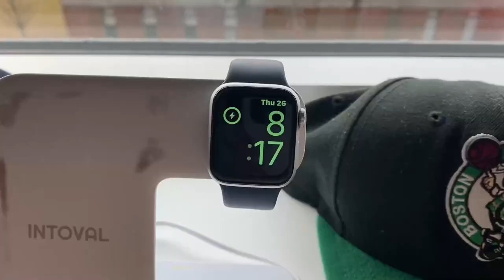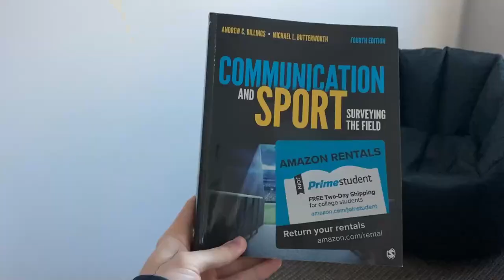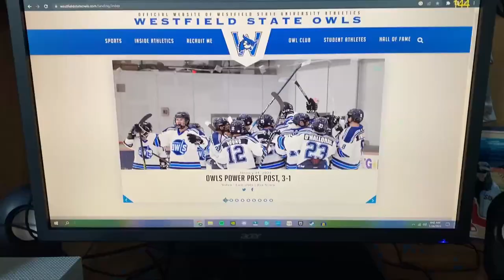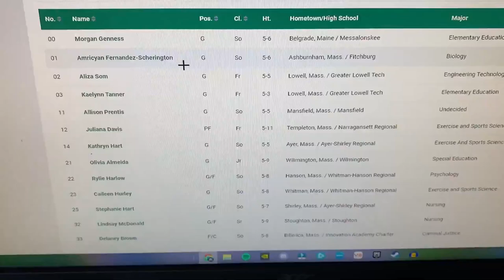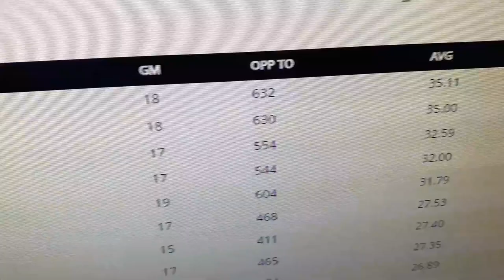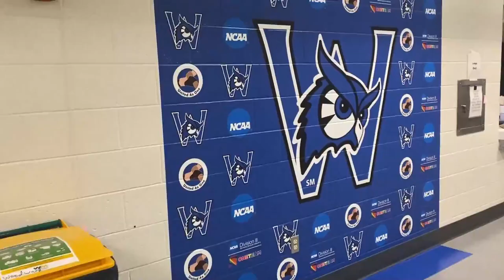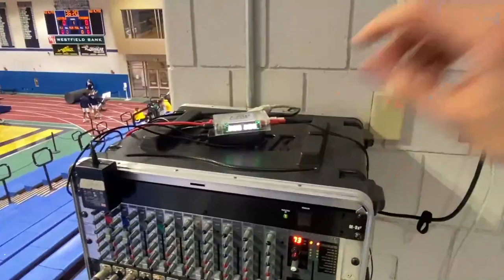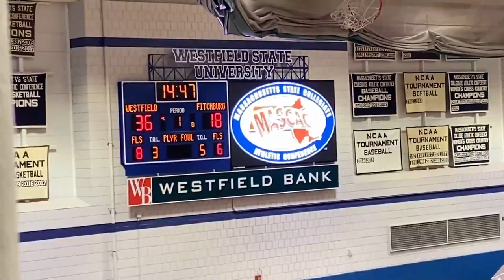Day in the Life of a College Sports Broadcaster - Zach Bianco